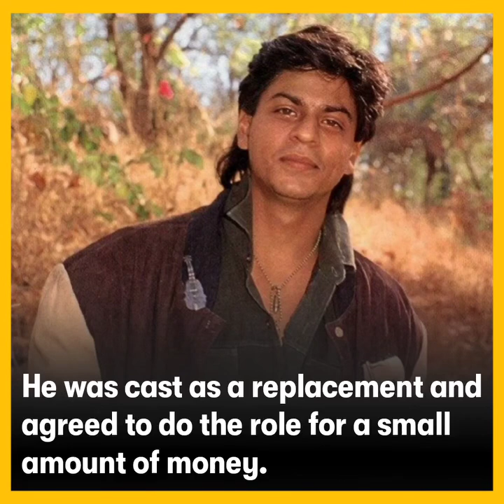An inspiring life story of Shah Rukh Khan the star actor of Bollywood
An inspiring life story of Shah Rukh Khan